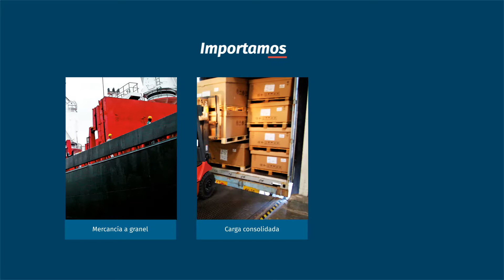Socios AGG - Servest Logistic | Soluciones en aduana Más de 15 años de experiencia